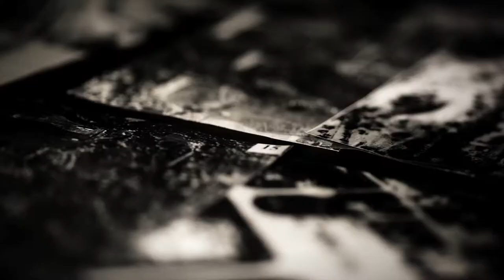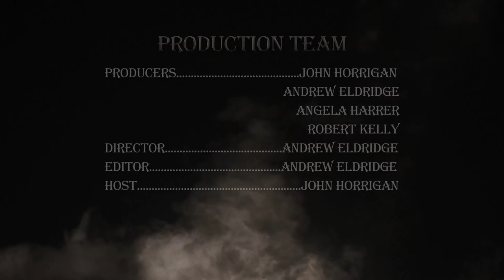The Folklorist: The Cuban Missile Crisis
The Folklorist tells the story of how the United States and Soviet Union came very close to nuclear war during late October of 1962.

Produced & Directed by Andrew Eldridge
Written & Hosted by John Horrigan

FEATURING
Mike Lowe as “John F. Kennedy”
Jim Hammond as “Nikita Khrushchev”
Herbert Fuchs as “Robert Macnamera”
Steve Russo as “Major Richard Heyser”
Audrey Noone as “Family Woman”
Montgomery Lyons as “Family Man”
Claire Candela as “Young Child”
Matt Keilty as “Young Child”
Jason Brown as “Radio Listener 01”
Andrew Eldridge as “Radio Listener 02”

PRODUCTION CREW
Contributing Writer: Andrew Eldridge
Cinematography: Andrew Eldridge & Michael Crossen-Sills
Sound: Angela Harrer
Editor: Andrew Eldridge
Sound Design: Andrew Eldridge
Production Assistant: Suzy Martin

SPECIAL THANKS
The JFK Experience
Jeremy O'Neal
New England Salvage & Demolition
Circa Vintage Wear

RCN: 3 | 13 | 15 | 613 (HD)
Comcast: 8 | 9 | 99
Verizon: 32 | 33 | 34

January 1, 2013 on NewTV